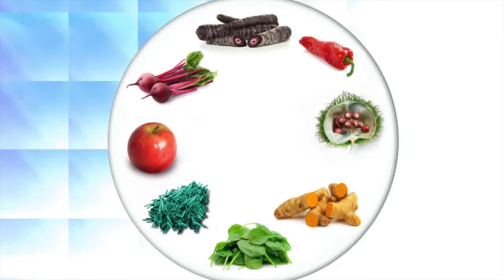ROHA Mexico Loop v2